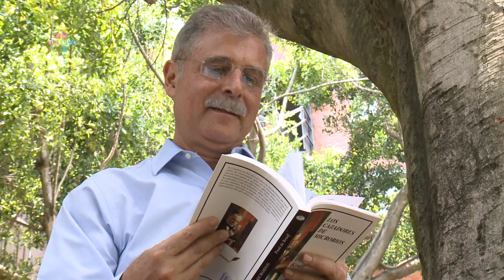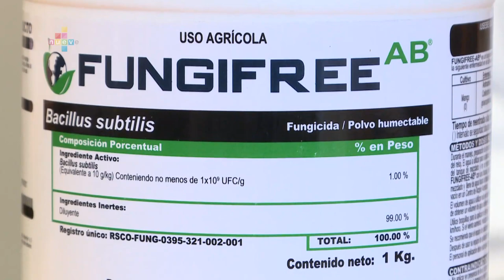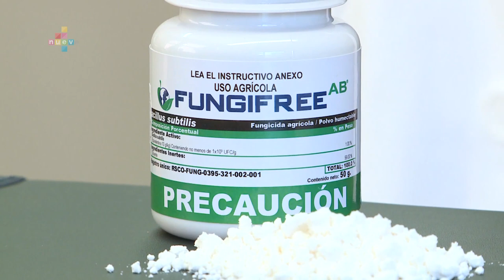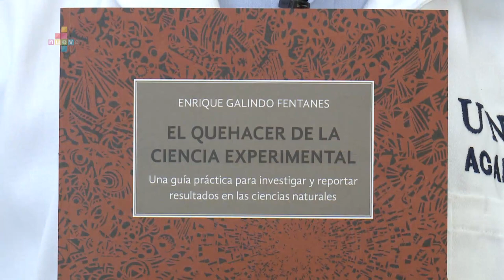Científica/mente Dr. Enrique Galindo (IBT)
Científica/mente, una oportunidad para conocer por qué la gente dedica su vida a la ciencia y para qué nos sirven sus investigaciones, en esta cápsula nos comparte su experiencia el Dr. Enrique Galindo del Instituto de Biotecnología de la UNAM.